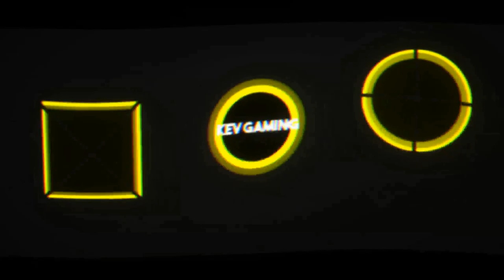Let's Play Pokémon Let's Go Pikachu #29 Routen 14 & 15